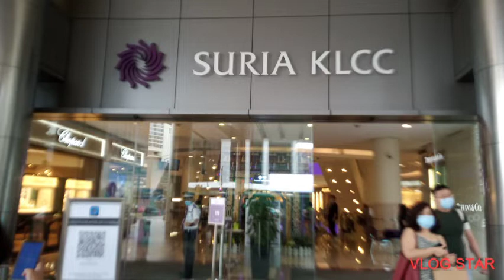WINDOW SHOPPING LANG AKO😂 & EAT PIZZA WITH FRIENDS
WINDOW SHOPPING LANG AKO 😂 & EAT PIZZA 🍕